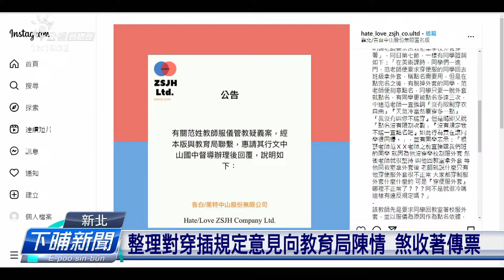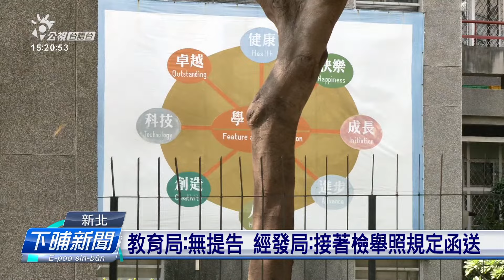不滿學校穿插規定 社群管理學生向教育局陳情 | 公視台語台 | 20231017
新北市有不少學生，去年底在一個社群平台po文講，學校禁止學生，穿自己的外套，有的學生驚冷，會加穿一件帽T，學校也要求不能看到帽仔，有學生整理網路平台的意見，向新北市陳情，後來這個學生，接到地檢署的傳票，不過新北市教育局講，怹沒對學生提告。經濟發展局講，是接到檢舉，依照規定處理。

四節新聞 ：　逐工（每天）09:00 / 12:00 / 15:00（拜一至拜五） / 19:00